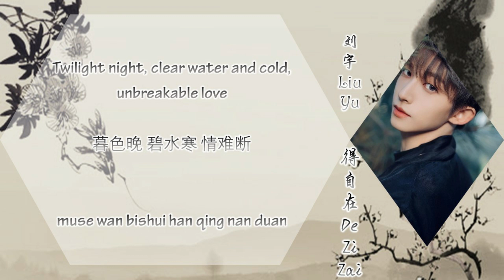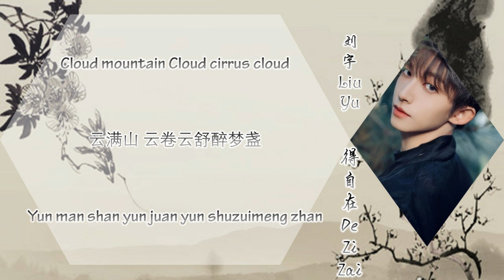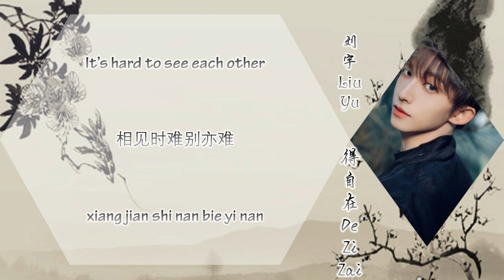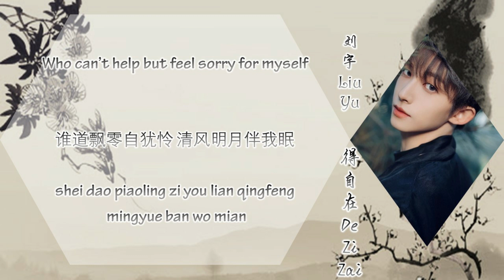INTO1 刘宇Liu Yu - 得自在De Zi Zai(Chi,Pin,Eng)Full Lyrics